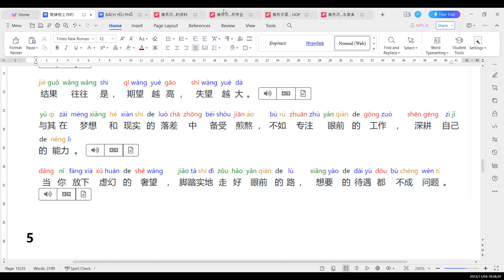期望越高，失望越大 KỲ VỌNG CÀNG NHIỀU, THẤT VỌNG CÀNG LỚN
Trong Sezi 9 loại tính cách hủy diệt bạn mà Coco đọc và dịch sang Tiếng Việt lần này, chắc hẳn có bóng dáng của rất nhiều bạn ở trong đó. Hiiii.
THỨ HỦY HOẠI BẠN KHÔNG PHẢI LÀ NĂNG LỰC CAO THẤP, MÀ LÀ 9 LOẠI TÍNH CÁCH TIÊU CỰC NÀY.
Nào, mời các bạn cùng đi nhận dạng chính mình ạ.